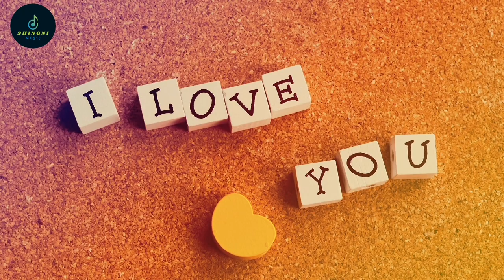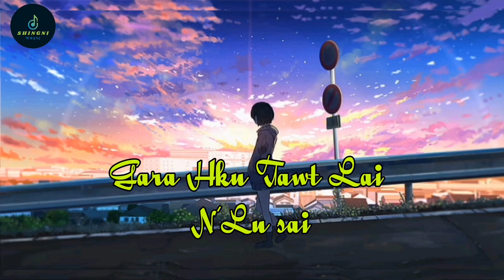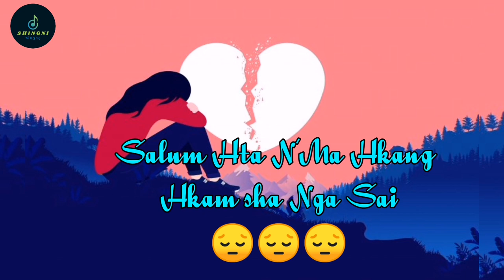Grau Tsaw Ai Ngai - Ja Seng Ing (Kachin Love Song) Sumtsaw Mahkawn 😍😍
tsaw ai ngai

N'gun jaw la na hpe myit mada let, chye ju kaba dik sai